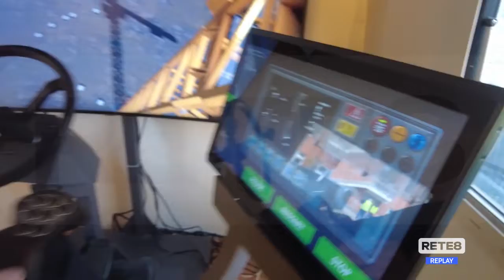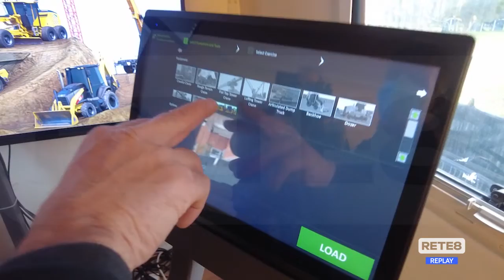Pescara - Cantieri: il simulatore Vortex Edge Max